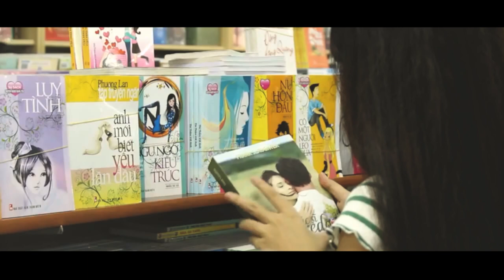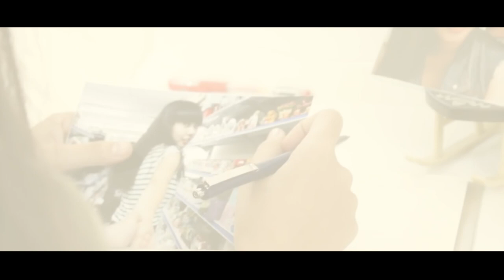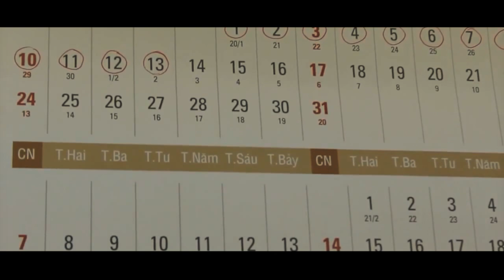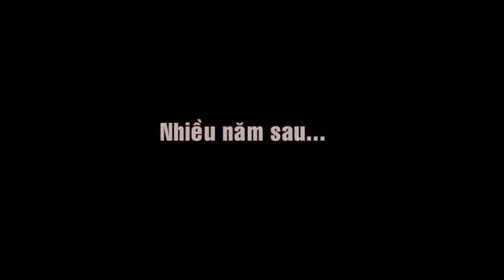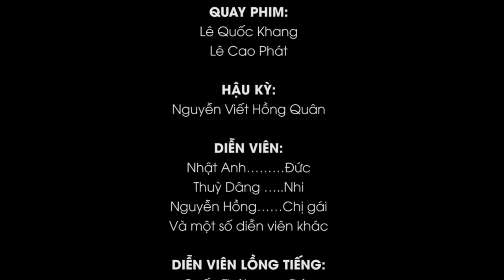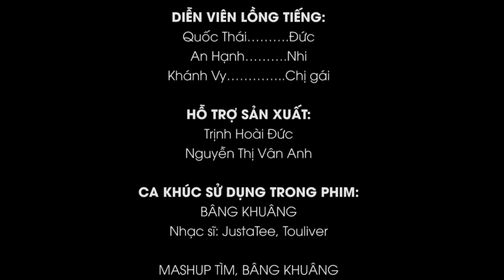[Phim ngắn] Hãy cứ để em chờ! | HCDEC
Phim ngắn HÃY CỨ ĐỂ EM CHỜ (HCDEC) được sản xuất bởi Câu lạc bộ Truyền thông Phóng viên trẻ UFM vào năm 2013 và được tái bản lại vào năm 2021.
Bộ phim ngắn lấy đề tài về câu chuyện tình yêu đẹp giữa những người trẻ tuổi, trong sáng, ngọt ngào, chân thành và lãng mạn...